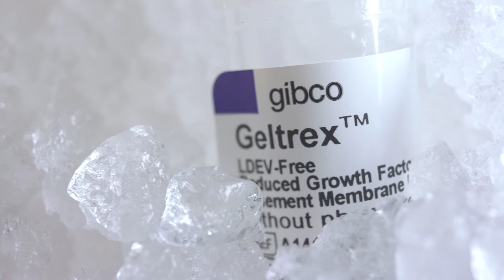3D Cell Models - Authentic Voice